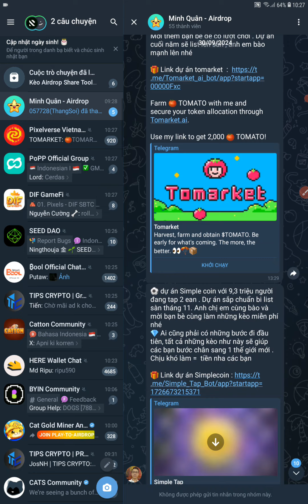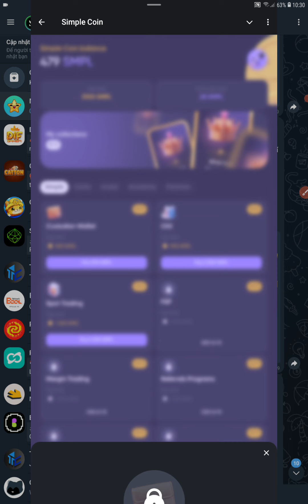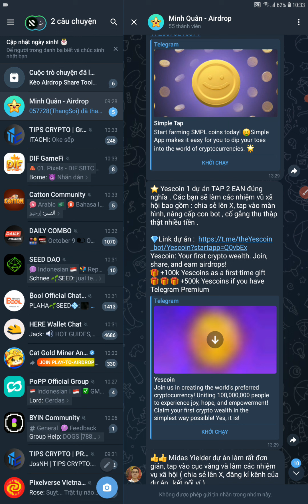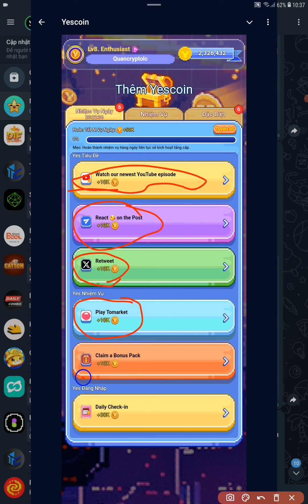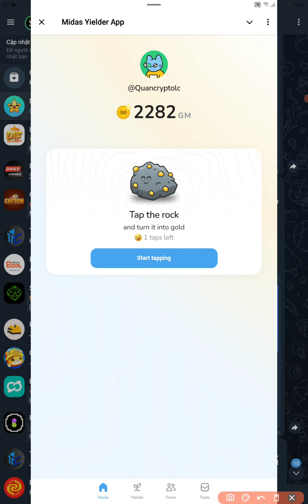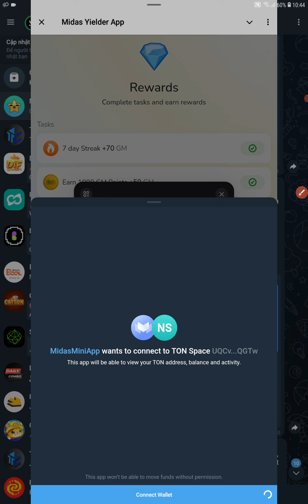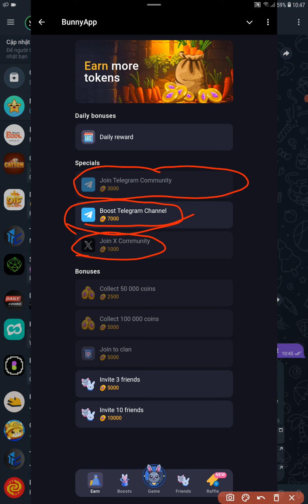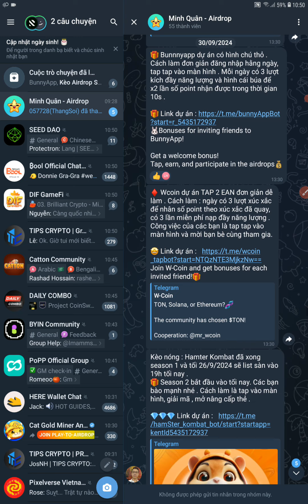Hướng dẫn kiếm tiền miễn phí trên telegram Phần 3